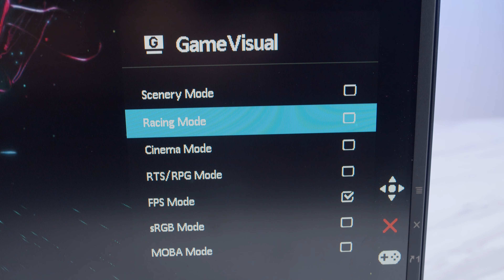Màn hình Asus VG279QM | HANOICOMPUTER Quick Review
Asus VG279QM Quick Review